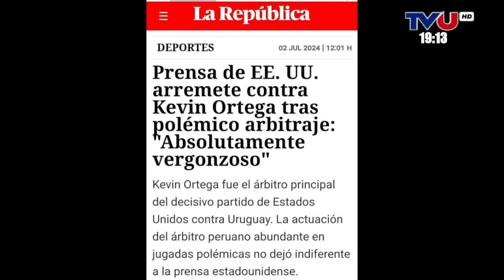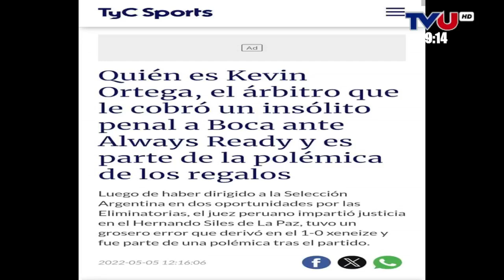SPORT 9 con SERGIO DOMINGUEZ Y MARIO GARZON.